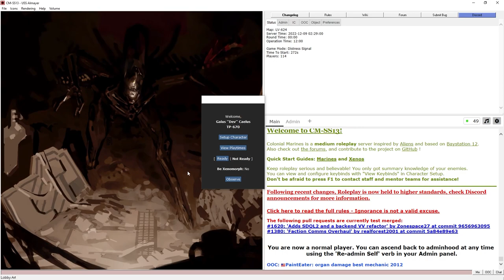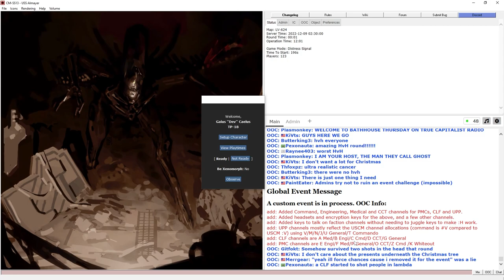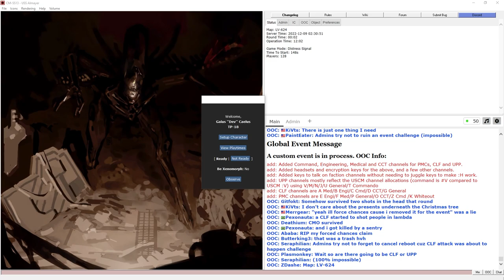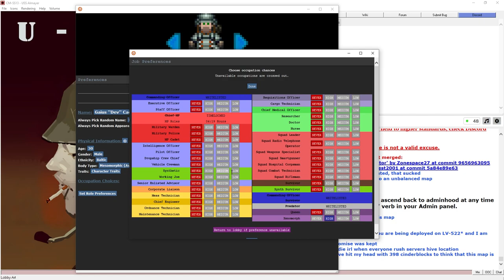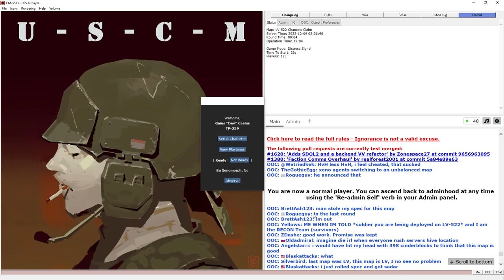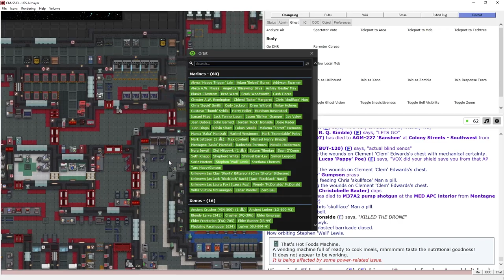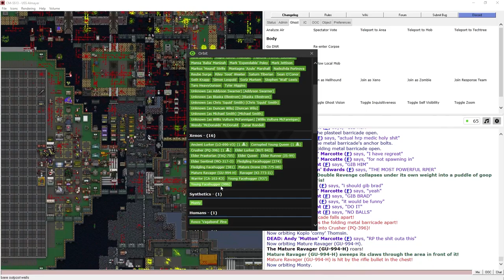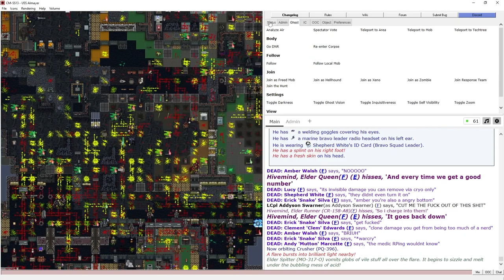Paying Dividends - Let's Play Space Station 13 Colonial Marines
In comparison to the previous video, this one worked really well! I did a late Carrier evolve meaning I had a good head start as a Drone making a few Forward Operating Hives, complete with Egg Morphers and Recovery Nodes. We prepared those so well even after I died due to not dodging a mortar shell the Hive still had plenty of eggs, morphers, huggers and so on to keep capturing more and more Marines 2 hours into the round. Carrier the FOB builder is really something!

Then I joined as the second Corrupted Hive member. After securing a lot of monkeys ready to burst I went Hivelord, weeded and prepared some defences around the Almayer since we were already evacked. Our combined Corrupted Hive numbers, the other Hive still recovering from a massacre and so on meant we managed to secure a victory in this slog of a round!

Joined the game at roundstart, played as some Xeno - Drone, Carrier (Eggsac), Sentinel, Spitter, Corrupted Drone, Corrupted Hivelord
Map: LV-522 Chance's Claim